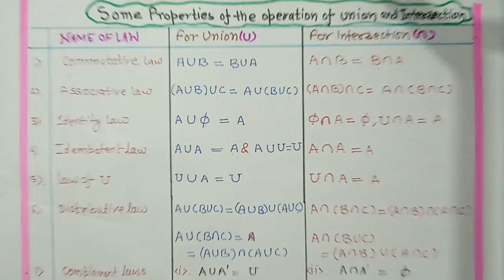All sets formulas | Important properties of sets | Class 11th NCERT Maths | AS CLASSES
Your likes on my video motivates me for uploading more videos and also ensures me that my videos and my time is not wasted.

You can also visit my instagram page and follow me there - as_classes_education